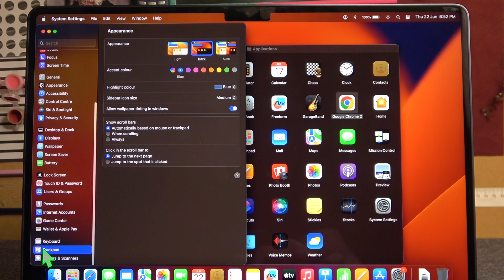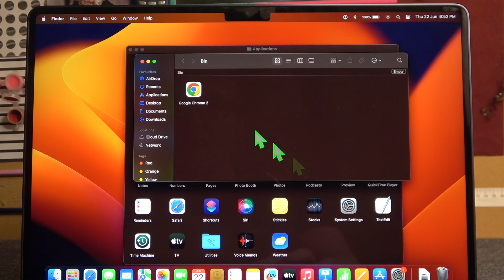How To Uninstall On Macbook Air M2 2023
Uninstalling unnecessary or unwanted apps from your MacBook Air M2 is a great way to free up storage space and keep your system running smoothly. In this video tutorial, you will learn how to uninstall apps on your MacBook Air M2 effectively.

How do I uninstall apps on my MacBook Air M2?
Where can I find the Applications folder on MacBook Air M2?
What is the recommended method to uninstall apps on MacBook Air M2?
Can I uninstall multiple apps at once on MacBook Air M2?
How do I completely remove all traces of an app from MacBook Air M2?